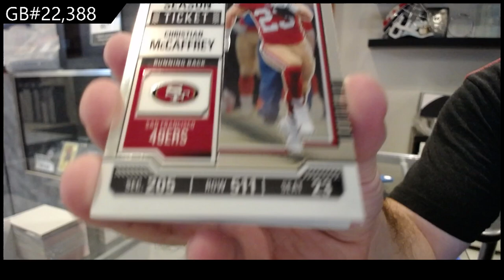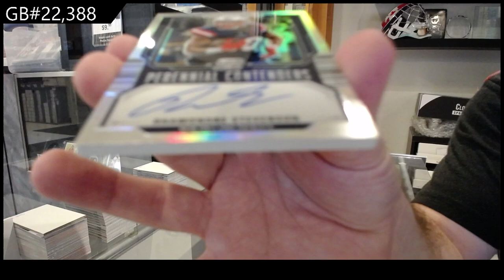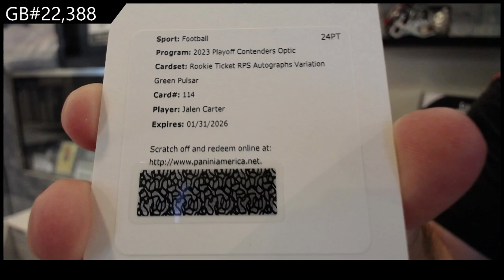2023 Panini Contenders Optic Football Box Break - CNC GB #22,388